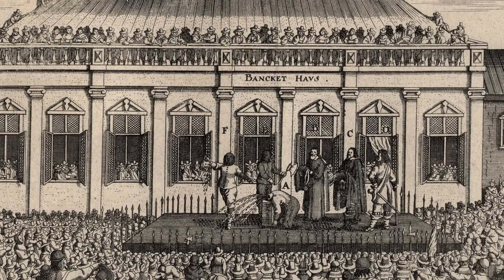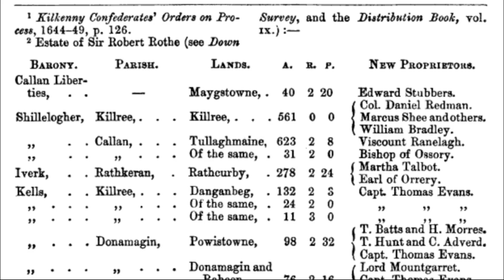"To Hell or Connacht*" - Even wealthy merchants fell foul of Cromwell - this is one story .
*Ireland has four provinces; Leinster (East), Ulster (North), Munster(South) and Connacht (Irish) or Connaught (English) is in the West of Ireland, where many parts were considered poor for farming etc.

Rothe House is a restored late 16th-century merchant's townhouse complex located in the city of Kilkenny. The complex was built between 1594–1610 and is made up of three houses, three enclosed courtyards, and a large reconstructed garden with orchard. The Rothes were thought to have been involved with the Confederation of Kilkenny; formed as a provisional government to protect the Catholic religion. For this they would pay, when Oliver Cromwell would seek revenge on the Irish for their support of the Royalists during the English civil war.

The house is the only remaining example of a complete burgage plot in Ireland and considered to be nationally significant because of the range of original post-medieval features that survive. The property is owned by the Kilkenny Archaeological Society and acts as a museum, which is open to the public.

The garden to the rear of the house has been reconstructed to reflect a typical 17th-century garden. Kilkenny's medieval city wall forms part of the House complex.

Welcome to my channel,  that is dedicated to the history and culture of Ireland.This is not set out to be a history lesson, but a ramble through some stories you might find interesting about Ireland from an Irishman! Ireland has so many connections throughout the world from the emigration from this country over so many centuries, but those with Irish blood in their families always have a yearning to know more about their "old country", this is my attempt to bring some of the history and culture they left behind. I post once per month. Ronan.